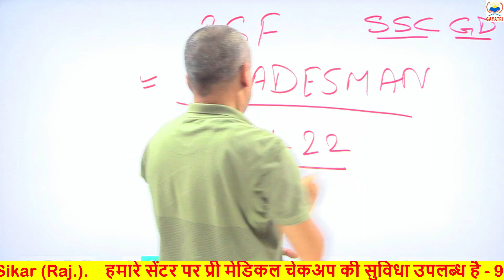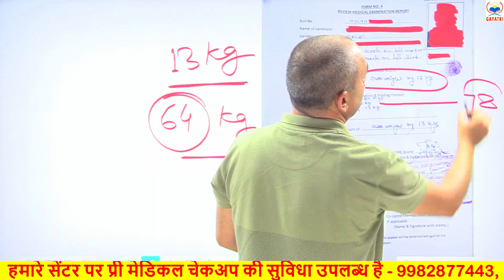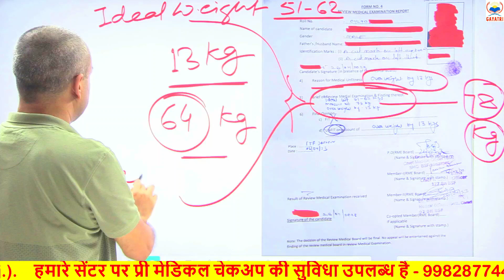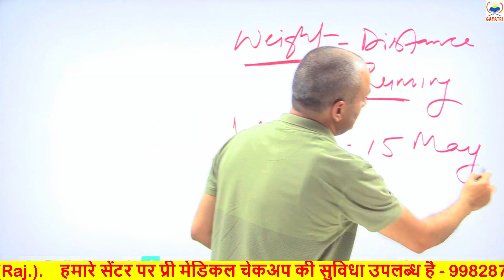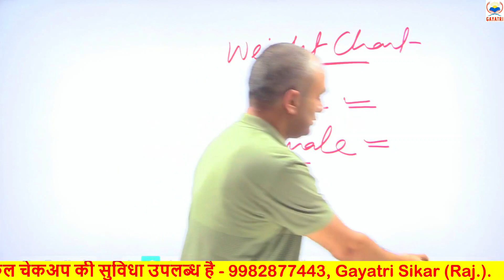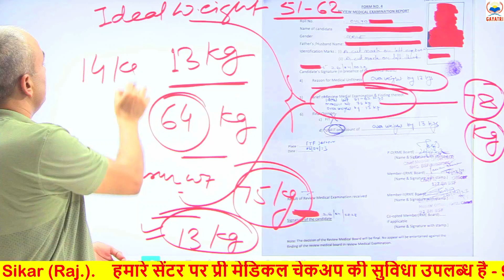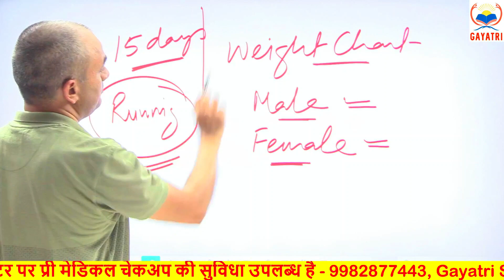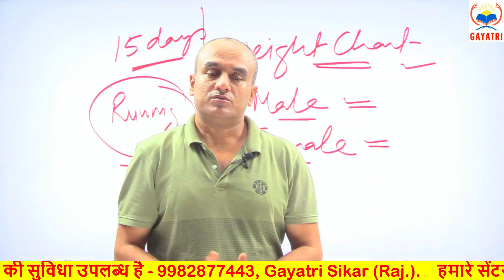SSC GD 2022 || PET/PST BIG UPDATE || BSF Tradesman वालो ने जो गलती की है वह गलती SSC GD वाले ना करे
हमारे चैनल का टेलीग्राम लिंक

ssc gd constable result 2021 pet and pst exam 2022,

ssc gd race 5km,
5 pm ssc gd running